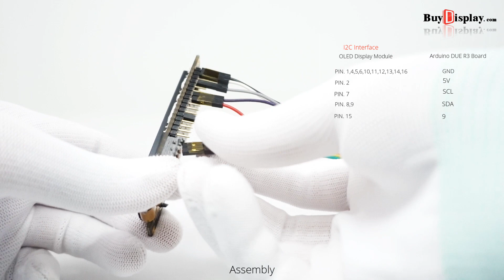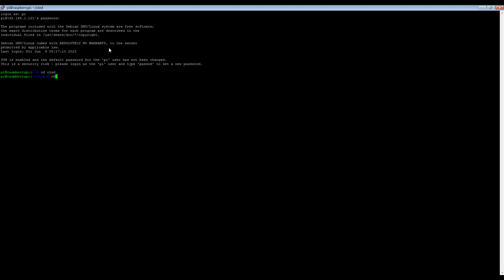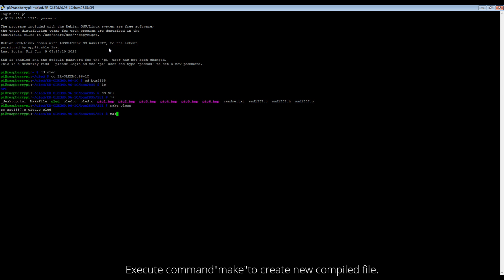SPI Red 16x2 Character OLED Display Module for Arduino,Raspberry Pi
Description
ER-OLEDM1602-5R is the red character OLED display module made of 16 characters wide,2 rows in red color the with breakout board,The controller ic US2066, communicates via 6800/8080 4-bit and 8-bit parallel interface and I2C/4-wire serial interface,Because the display makes its own light, no backlight is required. This reduces the power required to run the OLED and is why the display has such high contrast,extremely wide viewing angle and extremely operating temperature.

It's easily controlled by MCU such as 8051,PIC,AVR,ARDUINO,ARM and Raspberry Pi.It can be used in any embedded systems,industrial device,security,medical and hand-held device.

Of course, we wouldn't just leave you with a datasheet and a "good luck!" We prepared the interfacing documents,libraries and examples for arduino due,mega 2560,uno,nano and for raspberry pi or raspberry pi zero.For 8051 microcontroller user,we prepared the detailed tutorial such as interfacing, demo code and Development Kit at the bottom of this page.